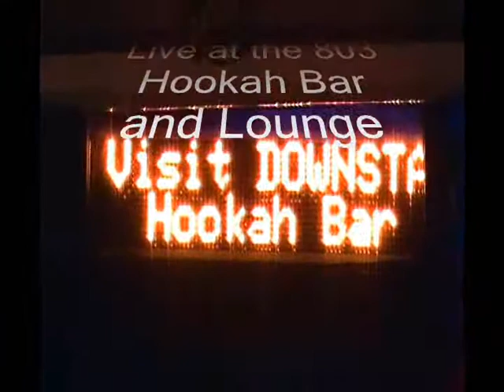Larry Jones TV Presents: Live at the 803 Hookah Bar and Lounge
Larry Jones TV Presents: Live at the 803 Hookah Bar and Lounge. Special thanks to everyone that came out to support and perform. LSD, Skeezy Scott, Hurrikane Hugo, Rich Bow, Steam Squad, Larry Jones and Oz' Laflare.